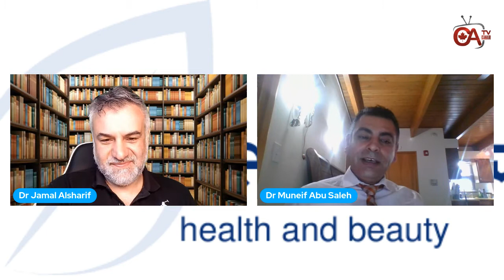امراض الغدة الدرقية و تأثيرها على كامل الجسم في جمال الصحة